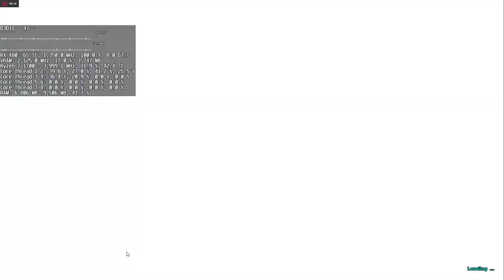Ark Survival Evolved - 1440p - Ryzen 7 1700 - RX 480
Setup
Crosshair VI Hero - Bios 1401 beta
Ryzen 7 1700 @ 4.0ghz
Gskill TridentZ 3200 @ 3333mhz
Powercolor RX 480 Red Dragon 1266 @ 1350mhz
Seventeam Hurricane 1200W PSU